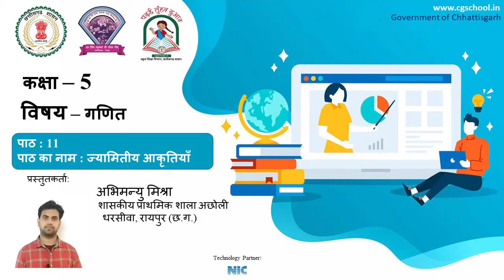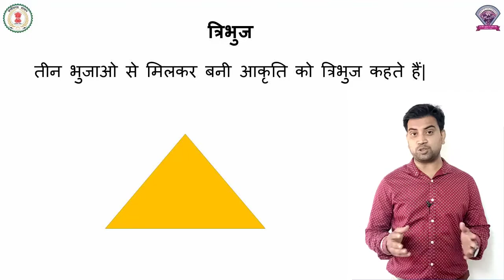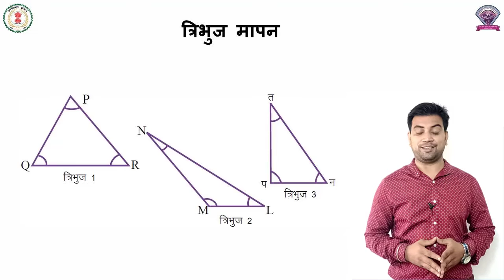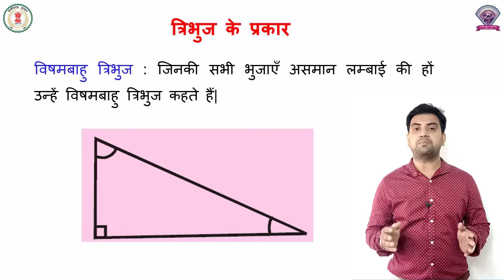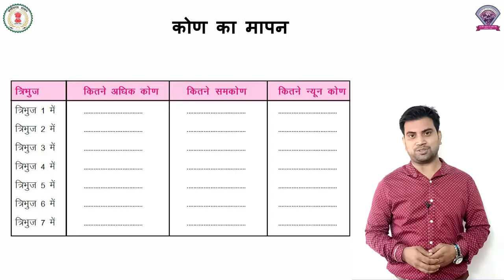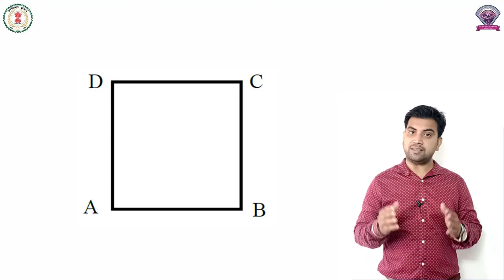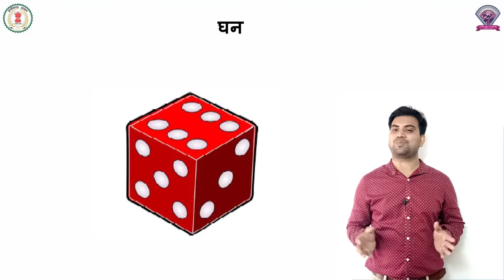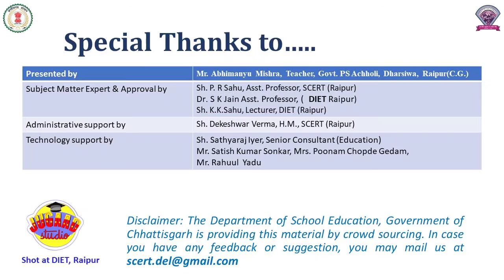कक्षा – 5,पाठ - 11, गणित, ज्यामितीय आकृतियाँ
कक्षा – 5
पाठ -  11
विषय - गणित
शीर्षक - ज्यामितीय आकृतियाँ